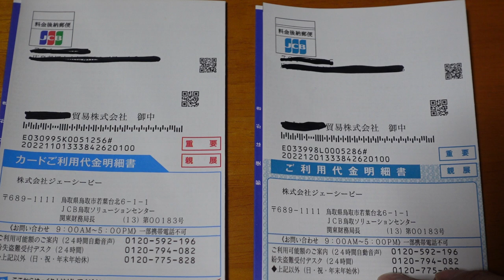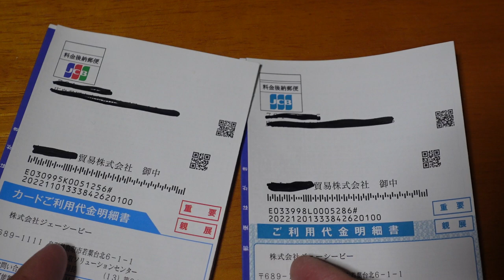【隠居TV】JCBプラチナカード！何やってんの！？弾幕薄いよ！